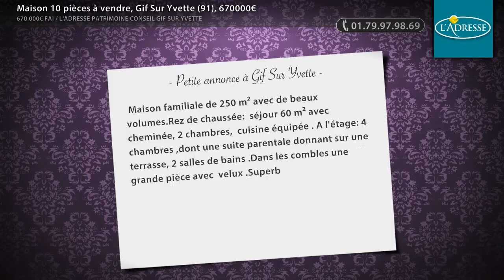Maison 10 pièces à vendre, Gif Sur Yvette (91), 670000€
- Maison familiale de 250 m² avec de beaux volumes.Rez de chaussée: séjour 60 m² avec cheminée, 2 chambres, cuisine équipée . A l'étage: 4 chambres ,dont une suite parentale donnant sur une terrasse, 2 salles de bains .Dans les combles une grande pièce avec velux .Superbe terrain de 755 m² orienté sud/ouest .un garage , une cave. (Prix : 670000€ FAI)

• AGENCE :
L'ADRESSE PATRIMOINE CONSEIL GIF SUR YVETTE (Gif Sur Yvette)

• ANNONCE :
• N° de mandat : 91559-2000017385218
• Type de bien : Maison
• Surface : 250m2
• Nb de pièce : 10
• DPE : 287 kWhep / m².an
• GES : 28 kgéqCO2 / m².an